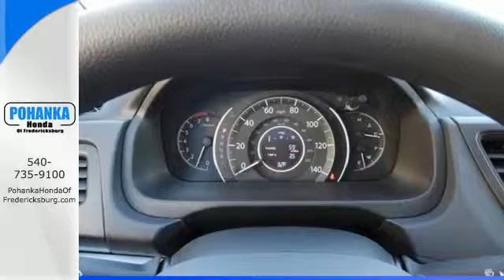2015 Honda CR-V Fredericksburg VA Richmond, VA FFL132120 - SOLD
Year: 2015
Make: Honda
Model: CR-V
Trim: LX
Engine: 2.4L I4 DOHC 16V i-VTEC
Transmission: CVT
Color: Gray
Interior: Black
Stock #: FFL132120
VIN: 5J6RM4H36FL132120
AWD. Unique SUV! Effortless ingress and egress. Be the talk of the town when you roll down the street in this beautiful, dealer maintained 2015 Honda CR-V. Be the talk of the town. All prices exclude taxes, title, license, and dealer processing fee of $599.00. Published price subject to change without notice to correct errors or omissions or in the event of inventory fluctuations. All features not on all vehicles. Vehicles shown are for illustration purposes only. MPG is based on 2016 EPA mileage ratings. Use for comparison purposes only. Your mileage will vary depending on driving conditions, how you drive and maintain your vehicle, battery-pack (hybrid only) and other factors.

Address:
60 South Gateway Drive